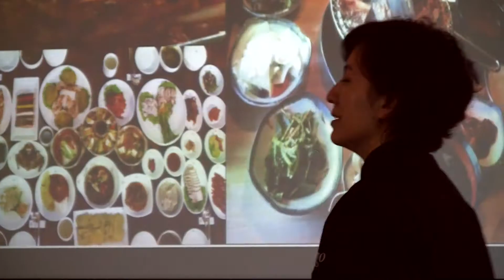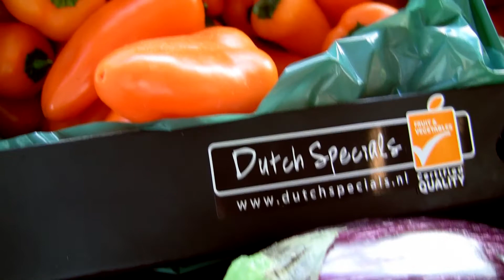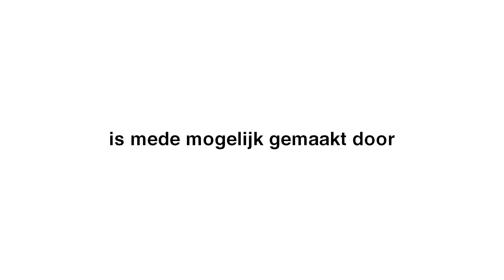Tweetjam Taste of Korea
Together with Koppert Cress two online events were organized with aT-KTDC, Embassy of the Republic of Korea, Nice to Meat, Rungis and Jan van As: a Korean Food Tweetjam (tastekorea) on 21st of November 2013 and a Korean Food Demonstration on 22nd of November 2013. Both events were attended by Ms. Jia Choi from O'ngo Food.